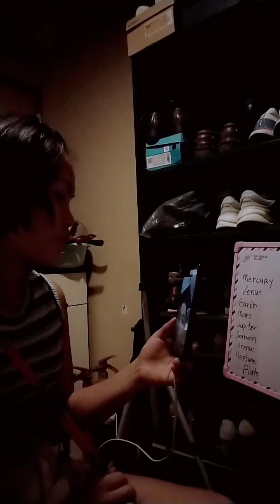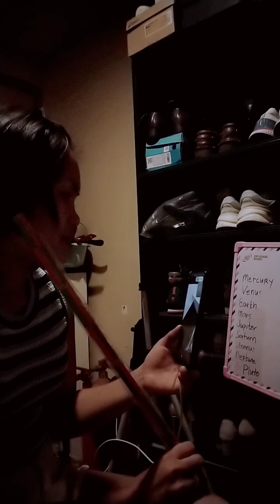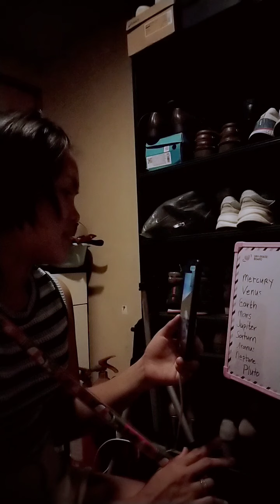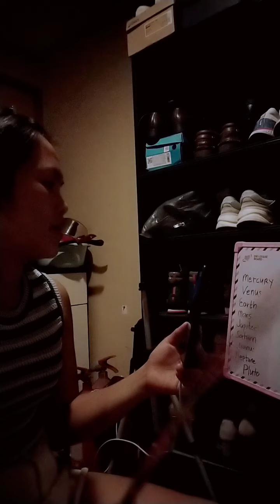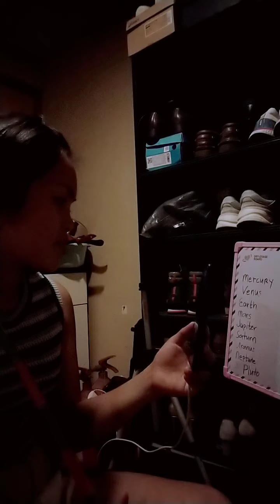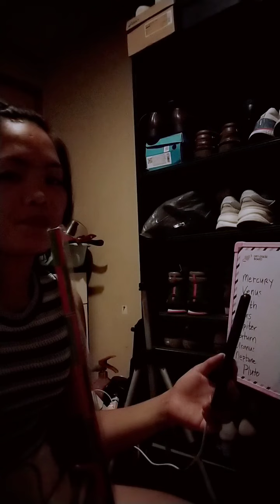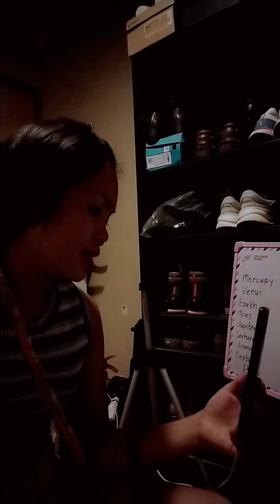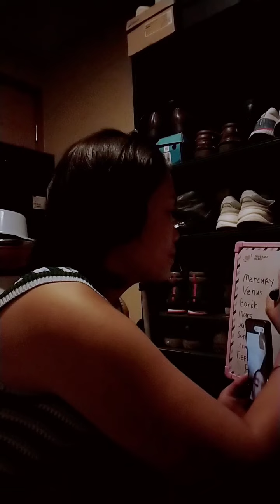name of planet